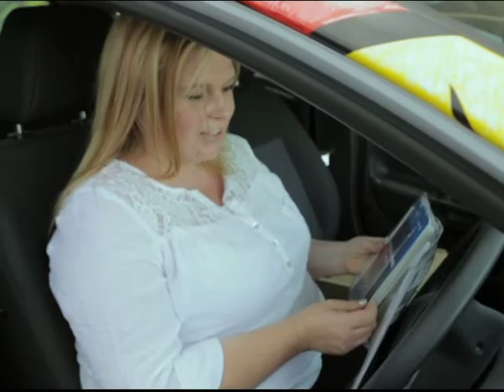Auto Trader Car Handover to staff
The AutoTrader DriveChange campaign asked the public to colour in a fleet of vehicles, with the money raised going towards bicycles for Qhubeka. The coloured-in cars is one of the country’s biggest collaborative art projects and were recently handed over to a team of very excited Auto Trader staff.